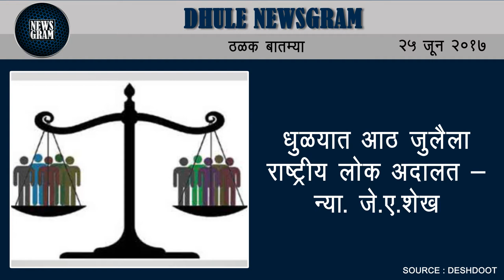Dhule Newsgram | Dhule News | Today's News Headlines | 25 June 2017